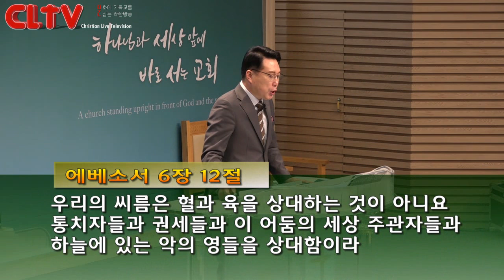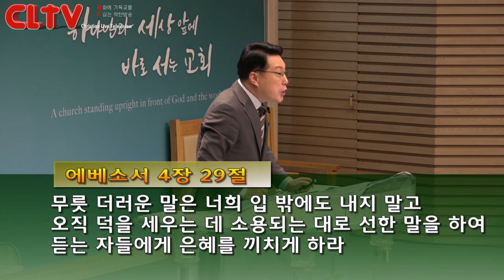CLTV 파워메시지ㅣ2019.2.17 주일설교ㅣ송도가나안교회(김의철 목사)ㅣ'어둠이 이 땅을 덮을 때'